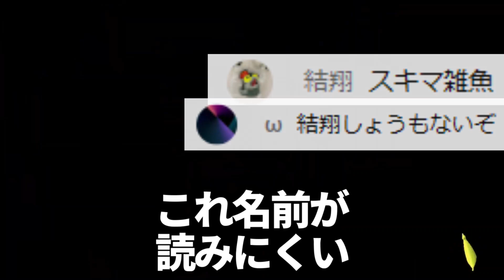問題児リスナー2人の喧嘩を見て爆笑するスキマ氏【切り抜き】【スプラトゥーン3】